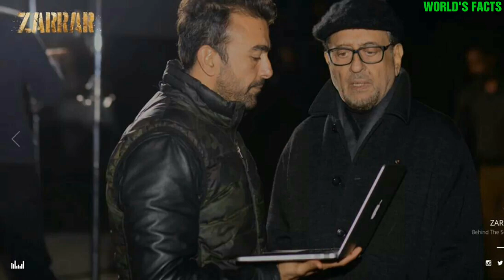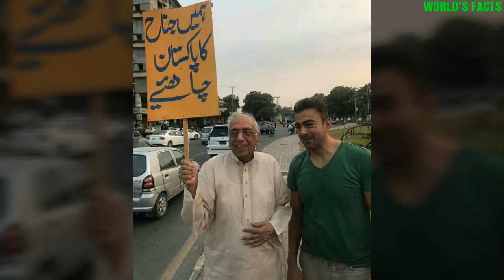Lifestyle of Shaan Shahid Actor Pakistani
Armughan Shahid (Urdu: ارمُغان شاہِد ‬‎), (born 27 April 1969), better known by his stage name Shaan Shahid (Urdu: شان شاہِد ‬‎), or Shaan is a Pakistani actor, writer, model, and film director. With his career spanning more than two decades with over 500 films, Shaan has established himself as one of the most popular leading actors of Pakistan.Shaan started his acting career in 1990 by making debut in Javed Fazli's film Bulandi opposite to Reema Khan. He has won many awards in Pakistan including one Pride of Performance, four National Film Awards, fifteen Nigar Awards, five Lux Style Awards, one Pakistan Media Award, ARY Film Award.
Armaghan Shahid better known today as Shaan Shahid was born in Lahore to director Riaz Shahid and television, theatre and film actress Neelo. His father was a PunjabiMuslim whereas his mother was PunjabiChristian who embraced Islam.His paternal uncle Fiaz Shahid was a cameraman and producer for PTV in Islamabad.
He started out his early education at the prestigious Aitchison College. His first acting venture came out at a boy scout bonfire. He won the best actor award in a play called Alif Noon, playing a comedy character, but never took acting seriously as a career. After Aitchison, he left for New York, United States and joined Newtown High School. Dreaming of being a lawyer, he always thought he had the talent to become one. He stayed in New York for seven years, then returned to Pakistan for vacation where he took up the family business, Riaz Shahid Films. At the age of 19, he did his first film, Bulandi, which was released in 1990.
He got married to Amina Shaan and has four daughters: Bahisht-i-Bareen Shaan Shahid, Fatima Shahid, Shah Bano Shahid, and Raanay Shahid,
Shaan made his debut with Bulandi in 1990 opposite another debutante Reema Khan. He has since appeared in hundreds of Urdu and Punjabi language films and is described as Pakistan's most influential and credited film star.
In 2013, the highest-grossing film Waardirection of Bilal Lashari stars him, Aisha Khan, Shamoon Abbasi, Uzma Khan, Ali Azmat, and Meesha Shafi. He won the Best actor award of viewer's choice at 1st ARY Film Awards. After success of Waar he appeared in Jami's O21 alongside Aamina Sheikh, Iman Ali, Shamoon Abbasi and Ayub Khoso. In 2015 Yalghaar starring Shaan and Adnan Siddiqui, the direction and production of Hassan Waqas Rana is set to be the most expensive film in the history of Pakistani cinema with an estimated budget of Rs 50 crore.
There is the independent dance-based film Naach opposite Javed Sheikh, Momal Sheikhand newcomer Neil Uchong. last is Shehzaad Rafique's Punjabi romantic film Ishq Khudawhich stars him alongside Saima, Ahsan Khanand Wiam Dahmani. Shaan has sung a few songs in his films.He is the highest paid Pakistani actor
Keen on making a difference to filmmaking in Pakistan, Shaan launched himself as a director. He directed his ambitious project Guns and Roses - Ik Junoon, which was released in 1999. The film was produced by the art entrepreneur Tanvir Fatima Rehman. He co-starred with Faisal Rehman, Meera and Resham. The music was scored by M. Arshad, the cinematography was done by Azhar Burki, and it was written by Pervaiz Kaleem. In 2000 he directed Mujhe Chand Chahiye starring himself, Noor, Reema Khan, Moammar Rana, Javed Sheikh and Atiqa Odho.

He then directed Moosa Khan (2001), which starred him, Saima, Abid Ali, Jan Rambo and Noor. The film received genuinely positive reviews from critics.

He signed a three-film deal with actress Juggan Kazim in 2008. One film, titled Chupwas under pre-production for several years until it was scrapped; the others are still in pre-production. He is working with screenwriter Mashal Peerzada and Pakistani television director and screenwriter Sarmad Sultan Khoosat for his film projects. In 2009, Shaan appeared on ARY Digital's show Happenings which showed him directing a film scene with actress Resham in a Haveli house. In the interview he confirmed he has been making a film, however, not much is known about it. In 2012, he announced that he is set to direct one film that stayed under production for several years, Mission Allahu Akbar opposite Juggan Kazim in Thailand. In 2013, Shaan said his films were on hold as he is involved in his ambitious acting projects.
Government of Pakistan's Pride of Performance Award (2007)15 Nigar Awards5 Lux Style Awards4 National Film AwardsShaan won Best Film Hero on 2nd Pakistan Media Award (2011)
Shaan was joined by Geo Television Networkand hosted a morning show namely Geo Shaan Say on Geo News. But as Pakistan's famous celebrity Shaan soon left and focused on film development after release of Waar as an opening success in the Pakistan film industry, Since he has no idea to do another TV program.